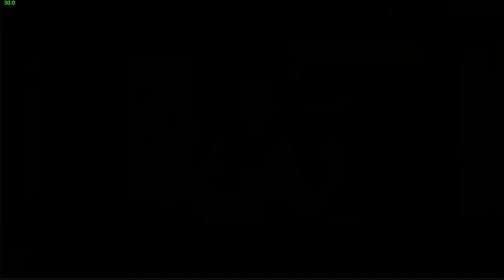Tenka Hyakken - Saten Ruiko story - chapter 1 to 3